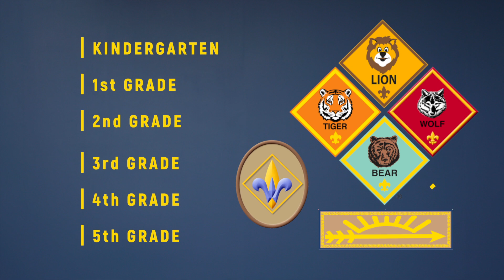Scout Talk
Scout Talk- 5 Questions with Zebretta and Orlando